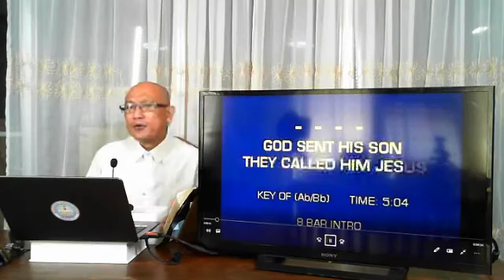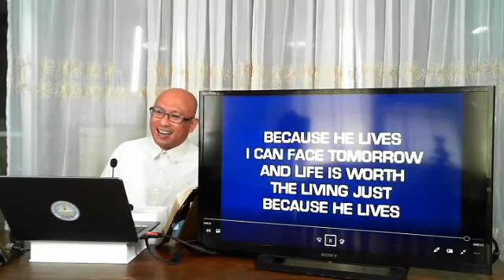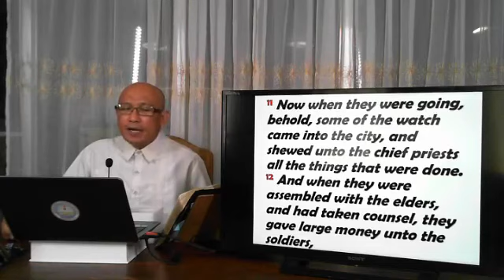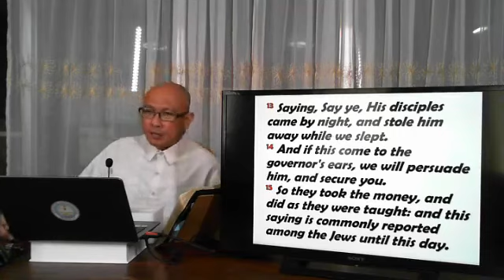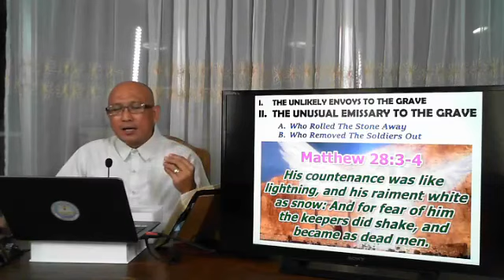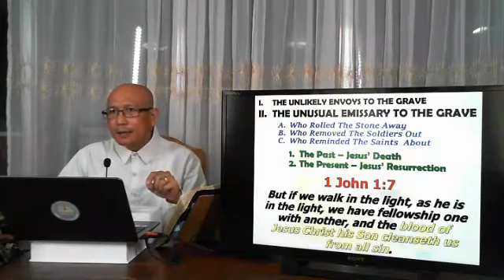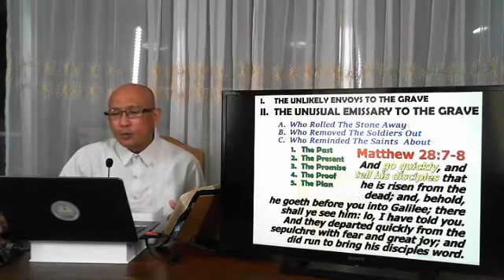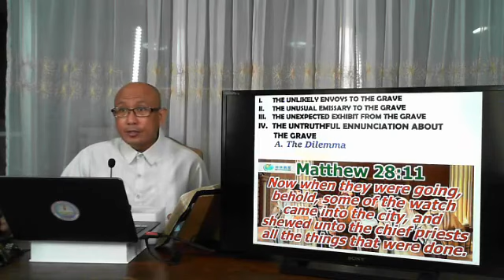MBC Resurrection Sunday Service with Pastor Jun Oguilla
MBC Resurrection Sunday Service - April 12, 2020

We post a lot of upcoming event photos at our Maranatha Baptist Church social media pages. Any messages you will send to us will be promptly answered.

Google+: Maranatha Baptist Church
SoundCloud (for sermon podcasts): Maranatha Baptist Church

Where to find our church?

Maranatha Baptist Church is located along Carlos Hilado Hwy, Bacolod, 6100 Negros Occidental. Just a few meters away from Lopue’s East Centre, East View Hotel and the Bacolod Government Center.